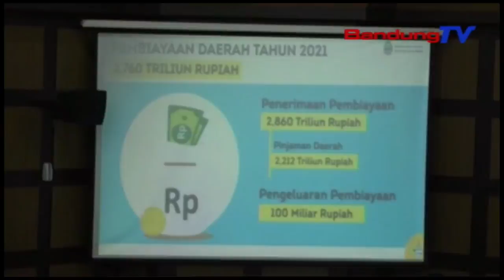Revisi Perda Ketertiban Ditargetkan Selesai Awal Desember 2020 | SBR | BANDUNGTV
SBR | BANDUNGTV | KRISANTI | Pimpinan DPRD Jawa Barat Menargetkan Revisi Perda Ketertiban Selesai Dibahas Dan Ditetapkan Pada Awal Desember 2020. Revisi Perda Tersebut Digunakan Untuk Mengawal Agar Masyarakat Lebih Tertib Dan Tunduk Dalam Melaksanakan Protokol Kesehatan, Sehingga Penyebaran Covid19 Di Jawa Barat Terkendali.